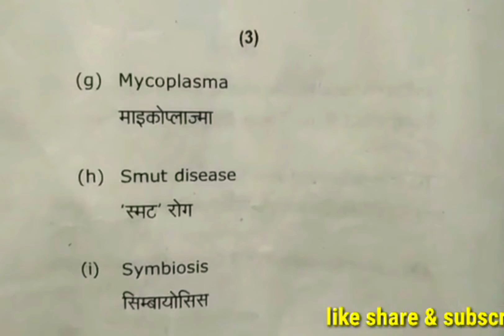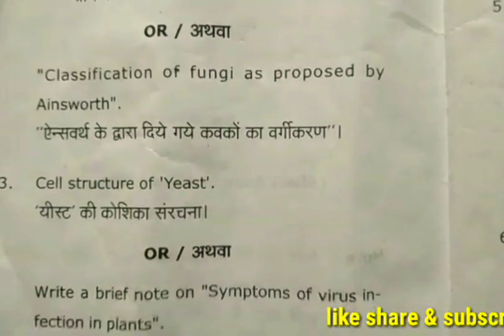Bsc 1st year botany paper 2019. diversity of virus, Bacterial Fungi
previous paper
Bsc1.2.3rd year
tech Chemistry Cbz